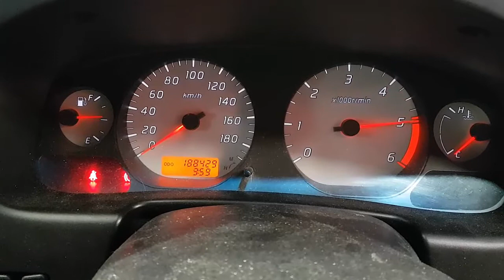WRECKING 2007 NISSAN NAVARA 2.5 MANUAL (C29140)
We are currently wrecking this 2007 NISSAN NAVARA 2.5 MANUAL (C29140).